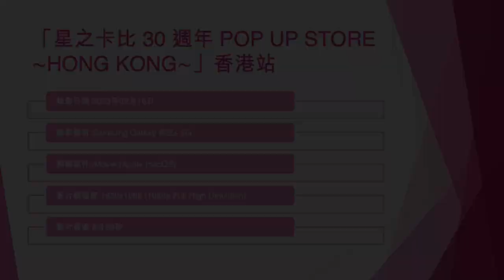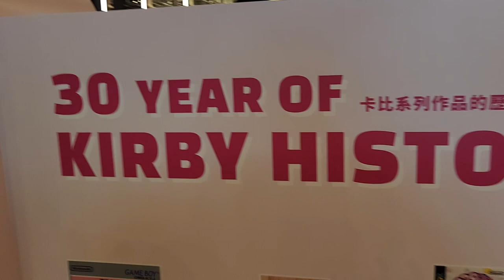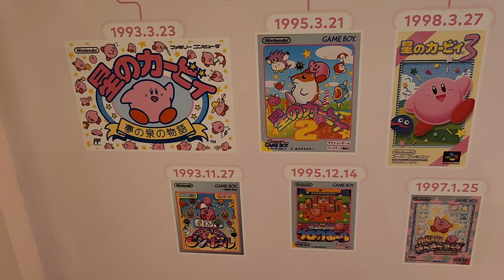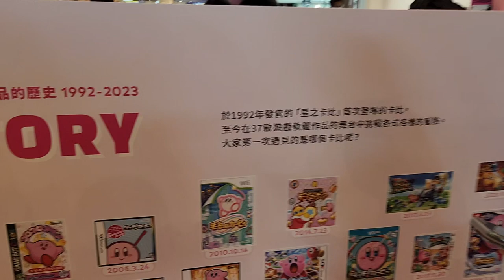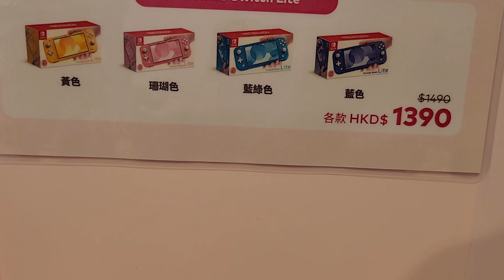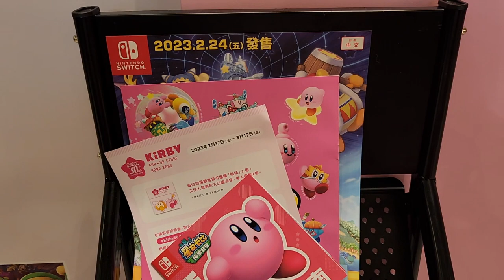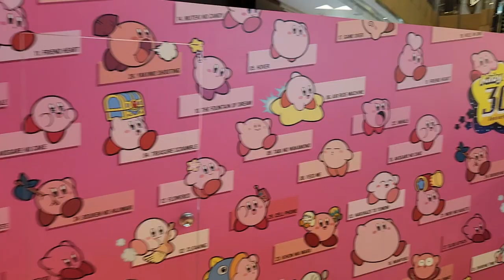​「星之卡比 30 週年 POP UP STORE ∼HONG KONG∼」香港站 - 2023年02月18日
錄影日期:2023年02月18日
錄影器材:Samsung Galaxy S22+ 5G
剪輯軟件:iMovie (Apple macOS)
影片解像度:1920x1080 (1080p,Full High Definition)
影片長度:8分28秒